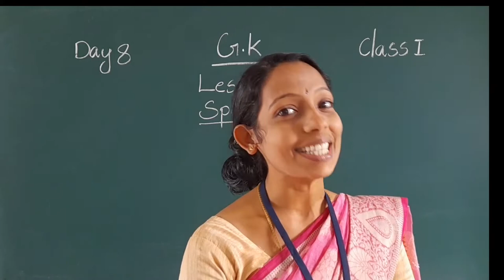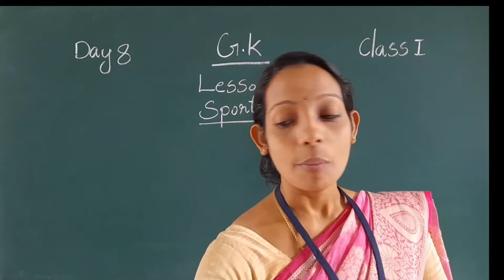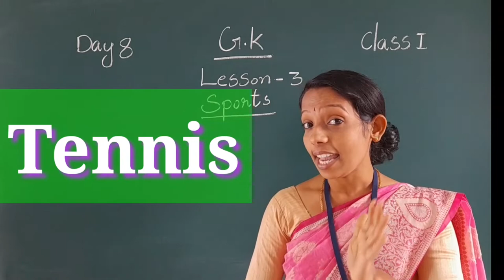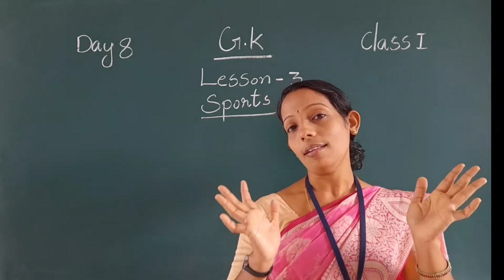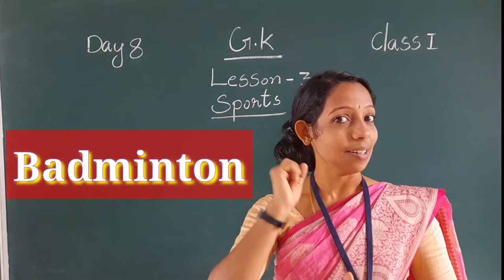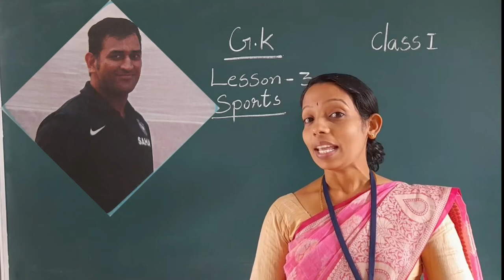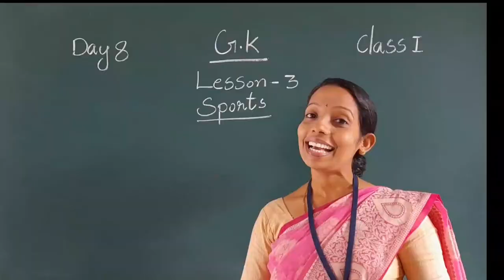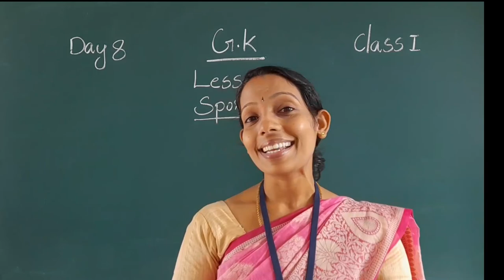DAY 8 GK CLASS I